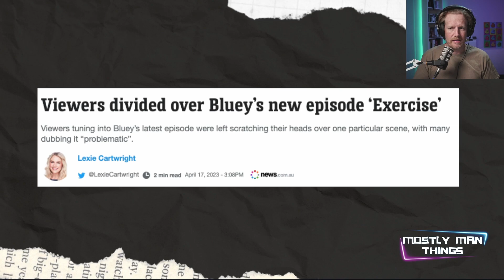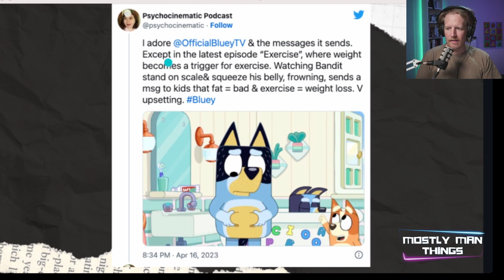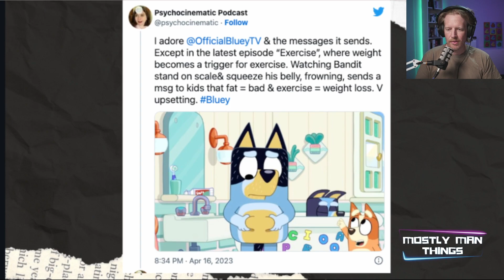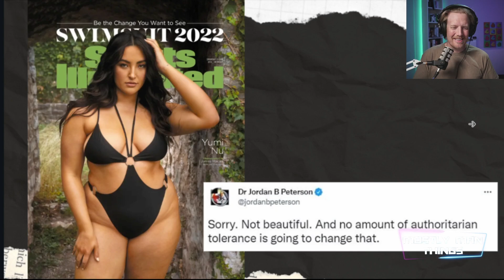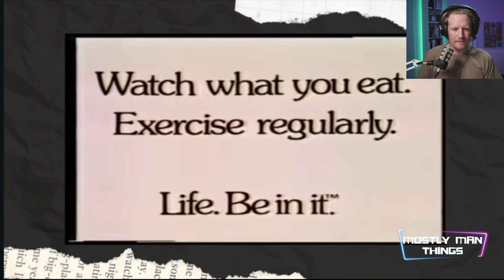Is it fatphobic to invest in your own health?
People are in uproar over a cartoon dog wanting to be fit, where does body positivity end and health concerns begin?